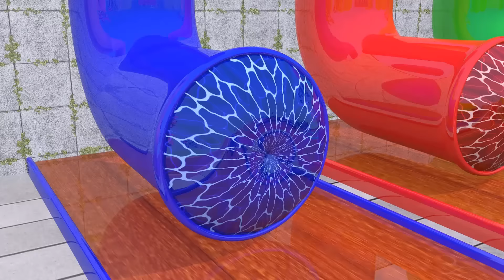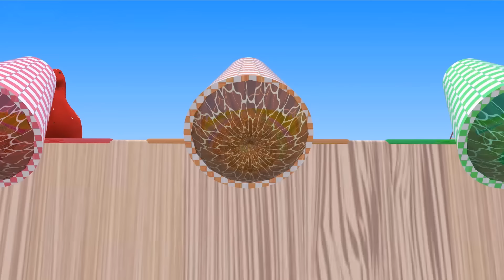5 Giant Duck & Wild Animals Cage Game Cow Dog Lion Elephant Tiger Chicken Buffalo crossing Fountain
5 Giant Duck & Wild Animals Cage Game Cow Dog Lion Elephant Tiger Chicken Buffalo crossing Fountain